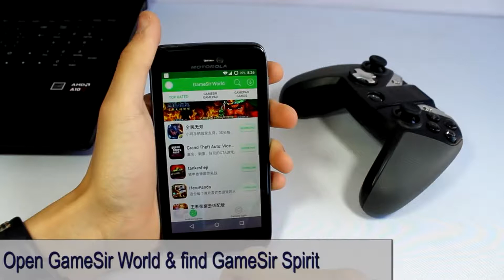Control Inalambrico G4s con Mapeo de botones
Control Inalambrico Celulares-PC-PS3
Marca Gamesir Modelo G4s
Bateria recargable, conexion por Bluetooth con celulares Android por RF en PC ( XInput-DInput ) o PlayStation 3
Compatible con todos los emuladores de Android y juegos compatibles con Gamepad.
Funcion de activacion del mapping para juegos touch